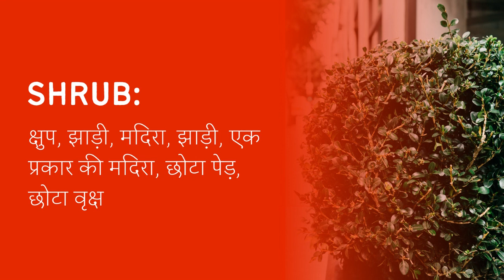Shrub Meaning in Hindi/Urdu | Meaning of Shrub | Shrub ka matlab? | Shrub क्या है?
Meaning of Shrub in Hindi/Urdu | Shrub ka matlab kya hota ha? | What is Shrub? | Shrub क्या है?

इस video में हम जानेंगे की Shrub का क्या मतलब होता है और साथ में कहा कहा हम Shrub का उपयोग कर सकते ह।   इस video में, मने Shrub के उदहारण और कैसे pronunciation, कैसे करना है वो वि बतया ह।

आइए केवल 1 मिनट में Shrub का अर्थ सीखते हैं।
Let's learn meaning of Shrub in only 1 minute.

What does Shrub Mean? (Shrub का क्या मतलब है?)
Meaning of Shrub in Hindi (Shrub का हिंदी में अर्थ )
Shrubs of Shrub in Hindi (हिंदी में Shrub का उदाहरण)
Meaning of Shrub
Shrub ka matlab kya hota ha?
What is Shrub?
Shrub meaning
Shrub kya hota ha?
Meaning of Shrub in Urdu